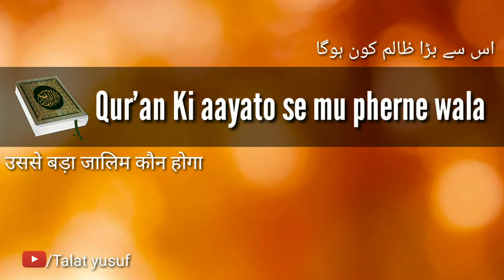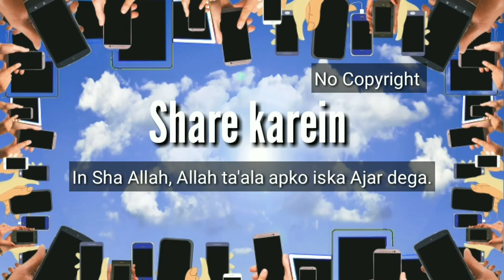Quran ki aayato se mu pherne wala